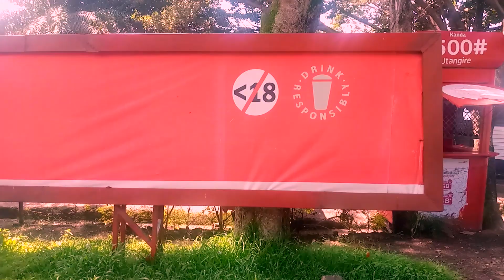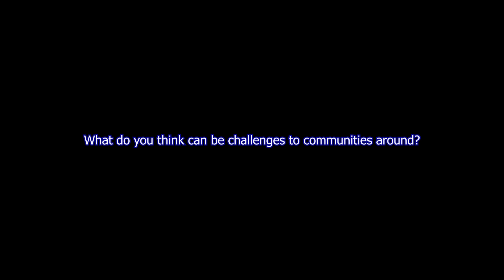Social Impacts to Communities around lake Kivu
Join us for protecting Biodiversity and communities around Lake Kivu